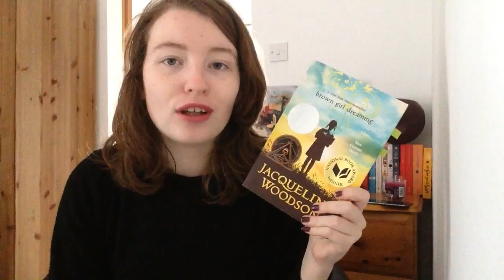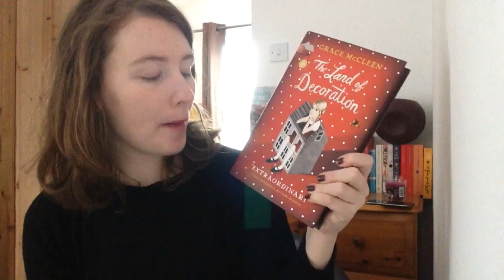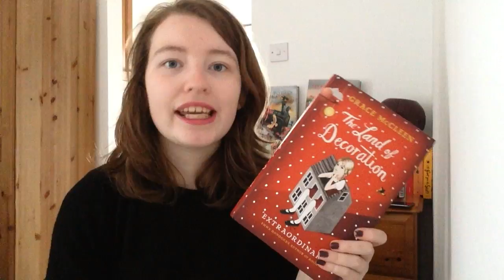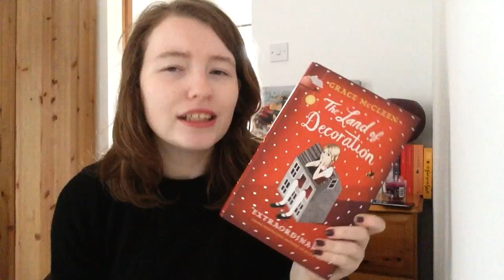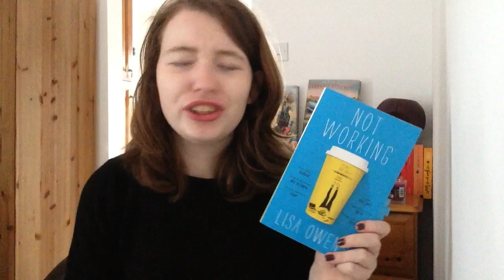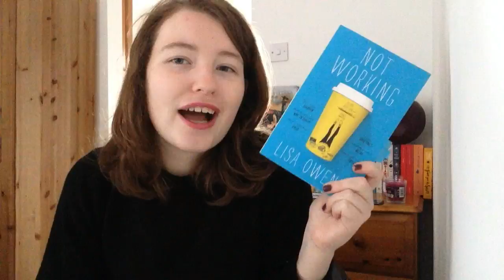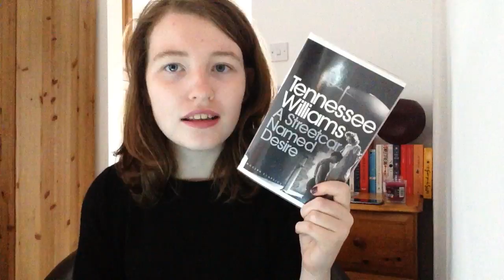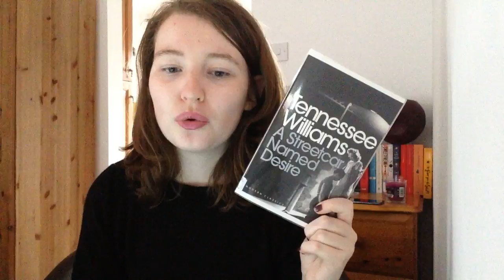September Wrap Up | 2017 | 10+ BOOKS!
Here are all of the books I read in September. Best get yourself a cuppa or drink of your choice and get cosy for this one... We're gonna be here a while!